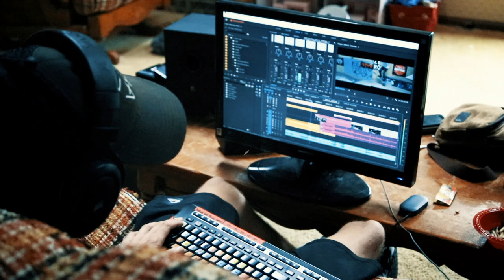Almost done with Skateshop the Movie!!!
Our 3rd Trip to Myrtle Beach, SC to finish editing Skateshop the Movie with Bryan Lowe and Six Foot Kitten

Take My Skate School Courses! 🛹📝
For Any Age and Skill Level! ⬇️📗📊

Go Pro Karma Grip Hero 6/5

Apple IMac

Dji Drone 4k Camera

Manfrotto Tripod

Go Pro 5/6 Accessories
Learn How to Invest Wisely!